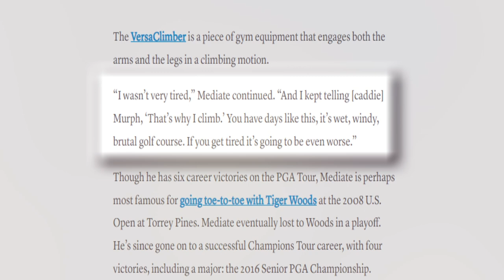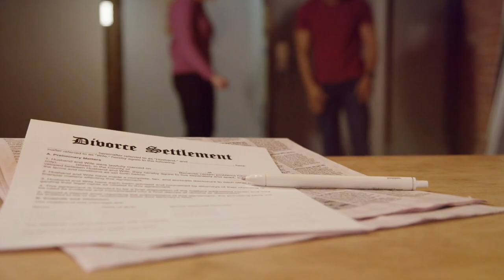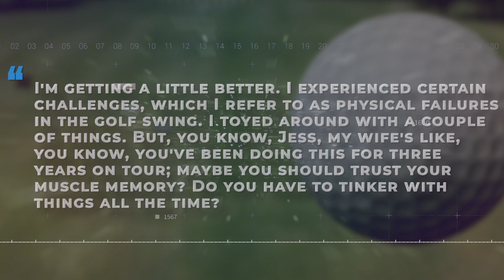Rocco Mediate LIFESTYLE Is NOT What You Think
Everyone loves Rocco Mediate and his incredible attitude.  How is his interesting lifestyle off the golf course?  🔴 You gotta see what’s going on ✅ What Tiger Woods Is HIDING About His Kids ➡️

Yes, he was the one who finished runner-up to Tiger Woods in that memorable 2008 U.S. Open 18-hole playoff, but Rocco Mediate is way more than that event most golf fans remember him for.

Since making his professional debut way back in 1985, he has developed a lifestyle for himself that most people do not know about!

So stay with us in this video as we take you through the lifestyle that is definitely not what you think of this PGA Tour Veteran.